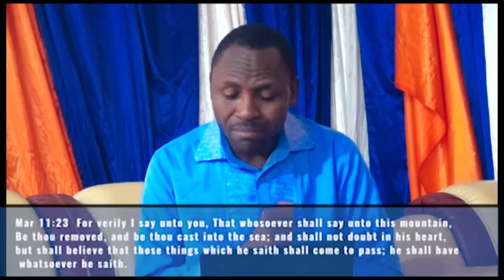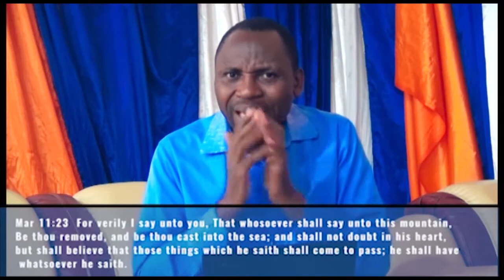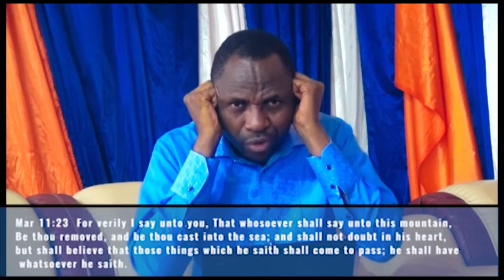How to walk in faith| The God kind of faith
How to walk in faith| The God kind of faith by Rev Gabiga Clement, senior pastor of Grace Faith Mission intl, Headquarters located in Cameroon, Southwest Region, Buea, Muea, along Bitingi-Muea road, directly opposite Reference Hospital. Join us every Sunday for Miracle and Deliverance Service online ( facebook, Eagle TV) and onsite.